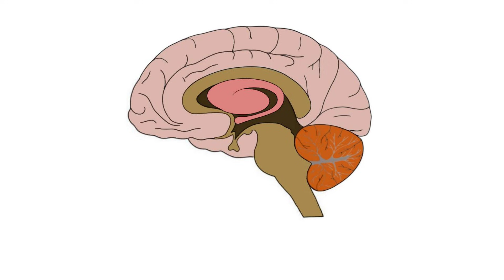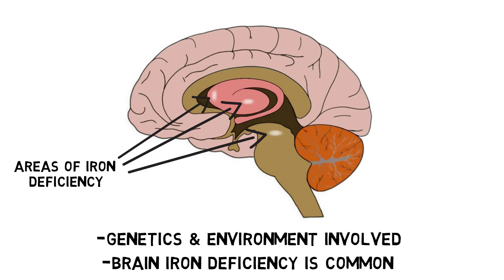2-Minute Neuroscience: Restless Legs Syndrome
Restless legs syndrome (RLS) is a condition that causes an urge to move the legs that often occurs along with uncomfortable sensations in the legs. In this video, I discuss RLS and the neurological mechanisms that might underlie it.

TRANSCRIPT:

Restless legs syndrome or RLS is a condition that causes an urge to move the legs that often occurs along with uncomfortable sensations in the legs or sometimes in other body parts. The unpleasant sensations and urges to move the legs typically begin or become worse when someone is at rest, and they often only occur in the evening or at night. Movement tends to relieve the unpleasant sensations and urges to move, at least for as long as the movement lasts. Patients with RLS also often have insomnia and experience involuntary periodic leg movements during sleep or resting wakefulness.

The mechanisms underlying RLS are not well understood. Genetic factors play a large role in susceptibility, but it’s thought that in most patients environmental factors must interact with genetics to bring about the condition. The most commonly-identified environmental factor in RLS is iron deficiency, and iron deficiency in the brain is the best-known neurological feature of RLS. It’s thought that this brain iron deficiency might be the result of an impaired ability of the brain to take iron up out of the blood and import it into neurons, and it may have multiple effects on brain function. For example, brain iron deficiency may disrupt oxygen transport and impair myelination, and it might be related to abnormal signaling in multiple neurotransmitter systems.

Abnormalities in dopamine signaling are thought to play an important role in RLS, and drugs that increase dopamine activity can offer therapeutic benefits to RLS patients. Research, however, suggests RLS patients do not have low dopamine levels, and thus the reason for the benefit offered by dopamine-increasing drugs is not completely understood. Despite the short-term benefits, long-term use of dopamine-increasing drugs tends to cause what is known as augmentation, where RLS symptoms worsen with continued use of medication. Thus, alternative drugs are often used when possible.

REFERENCES:

Allen RP. Restless Leg Syndrome/Willis-Ekbom Disease Pathophysiology. Sleep Med Clin. 2015 Sep;10(3):207-14, xi. doi: 10.1016/j.jsmc.2015.05.022. Epub 2015 Jul 15. PMID: 26329430; PMCID: PMC4559751.

Allen RP, Earley CJ. The role of iron in restless legs syndrome. Mov Disord. 2007;22 Suppl 18:S440-8. doi: 10.1002/mds.21607. Erratum in: Mov Disord. 2008 Jun;23(8):1200-2. PMID: 17566122.

Manconi M, Garcia-Borreguero D, Schormair B, Videnovic A, Berger K, Ferri R, Dauvilliers Y. Restless legs syndrome. Nat Rev Dis Primers. 2021 Nov 3;7(1):80. doi: 10.1038/s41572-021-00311-z. PMID: 34732752.

Trenkwalder C, Allen R, Högl B, Clemens S, Patton S, Schormair B, Winkelmann J. Comorbidities, treatment, and pathophysiology in restless legs syndrome. Lancet Neurol. 2018 Nov;17(11):994-1005. doi: 10.1016/S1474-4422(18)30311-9. Epub 2018 Sep 21. PMID: 30244828.